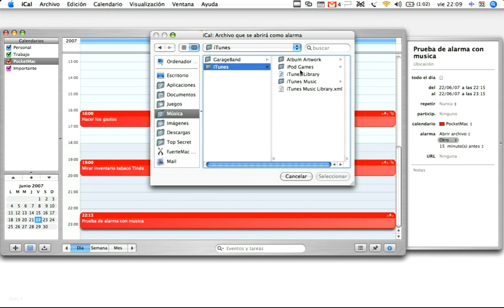iCal: Alarma con tu musica favorita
Haz que la alarma de tus eventos suenen con tu musica favorita